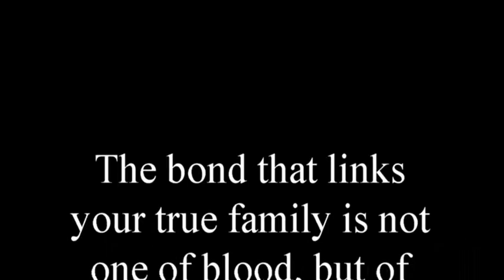Short Bit ofFaisal, Fifi & 2chains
No love is too grand when it comes to the ones that you love and hold dear.